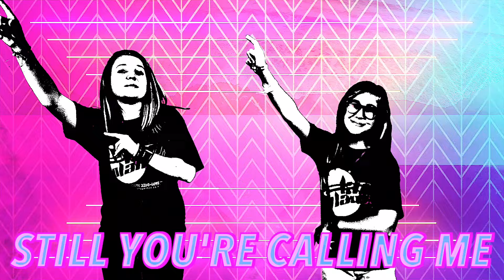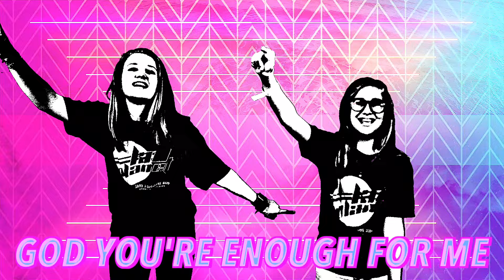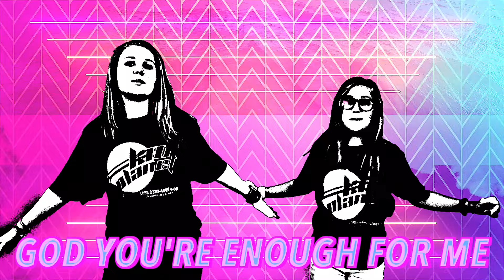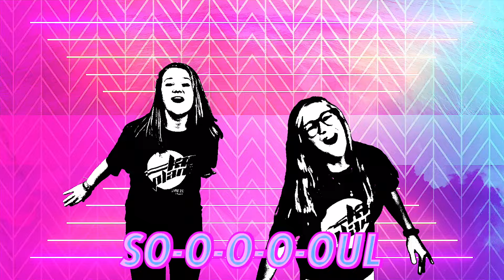ECHO || ELEVATION || MOTIONS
Thanks to Elevation for this song: Echo